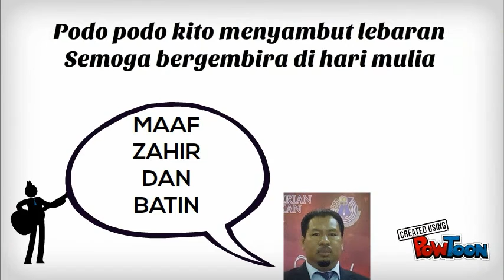hari raya 2016